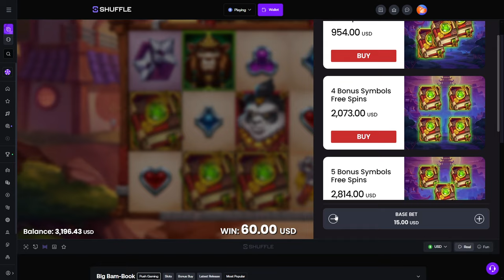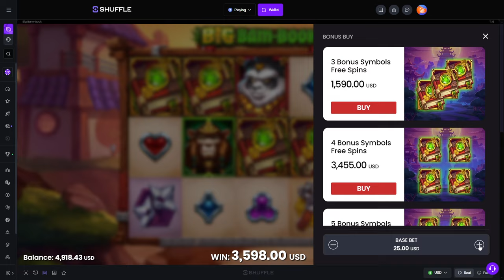SO MANY MAX STAGE MAX MULTI SETUPS on Big Bam Book!